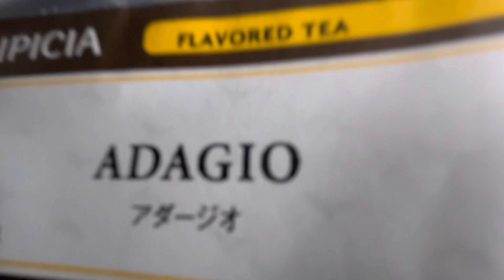【週末のシトラスの香り】花粉症の鼻詰まりと紅茶ドリップ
12th March citrus green rooibos tea ADAGIO
【朝の爽やかなシトラスタイム】ルピシアの推し紅茶
グリーンルイボスティーは、ルイボスと呼ばれる南アフリカ原産の植物の茶葉を使用して作られる紅茶の一種です。グリーンルイボスティーは、通常のルイボスティーとは異なり、茶葉を発酵させずに乾燥させたものを使用しています。そのため、通常のルイボスティーと比較して、若干渋みが少なく、さわやかで爽やかな味わいが特徴です。
グリーンルイボスティーは、緑茶のような風味を持ち、ポリフェノールやビタミンC、ミネラルなどの栄養素を含んでいます。また、カフェインが含まれないため、カフェインが気になる方や就寝前に飲む方にもおすすめです。
グリーンルイボスティーは、ホットでもアイスでも楽しむことができます。また、ハーブティーやフルーツティーなどの他の種類の茶葉とブレンドしても美味しく飲むことができます。
2023 Post No.71
Tea drip
5g
390ml
90°C
6'30"
Thank you for always watching!
¡Gracias por mirar siempre!
항상 봐 주셔서 감사합니다!
感谢您一直关注！